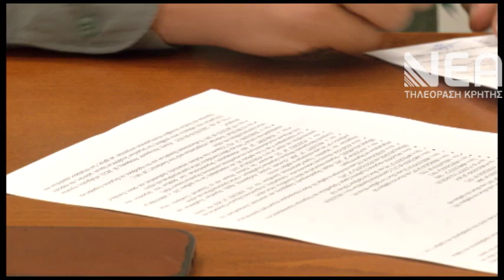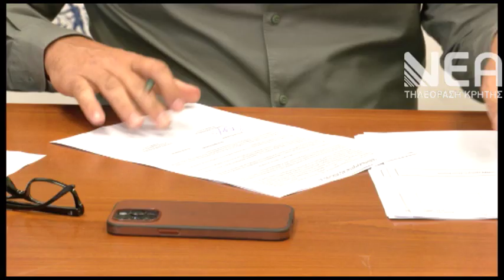ΥΠΟΓΡΑΦΗ ΣΥΜΒΑΣΗΣ ΑΣΦΑΛΤΙΚΑ ΔΗΜΑΡΧΕΙΟ-